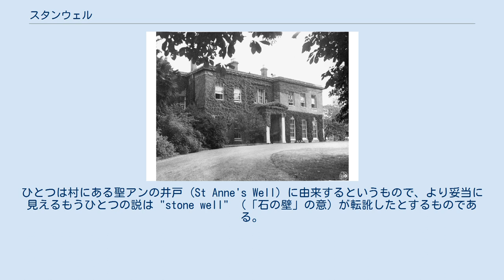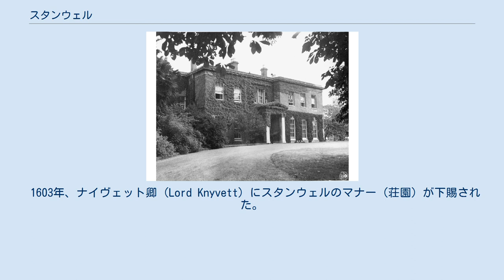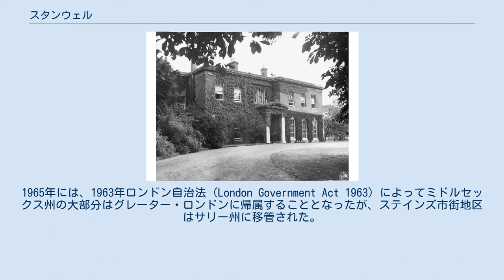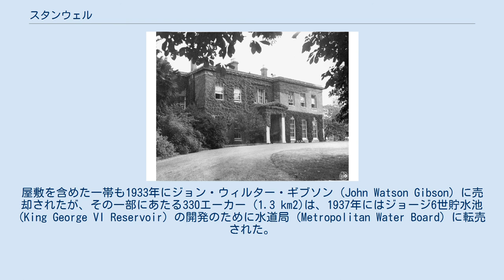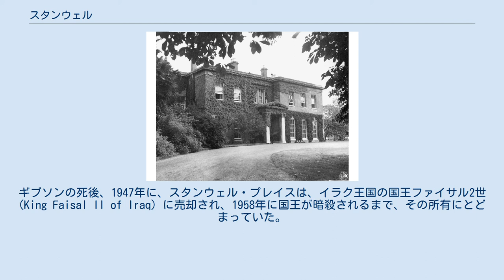スタンウェル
サウス・イースト・イングランド
スタンウェル (Stanwell) は、イングランド南東部サリー州スペルソーン行政区（バラ）にある郊外の村。
チャリング・クロスから西南西に15.7マイル（24.8km）の位置にあり、ロンドン・ヒースロー空港の南縁、すなわちヒリンドン・ロンドン特別区の南縁から半マイル（0.8km）のところにある。
2001年の国勢調査の時点で、調査区 Stanwell North は人口7,301人、調査区 Stanwell South は人口4,766人であった。
 地名の由来については、2つの説がある。
ひとつは村にある聖アンの井戸 (St Anne's Well) に由来するというもので、より妥当に見えるもうひとつの説は "stone well" （「石の壁」の意）が転訛したとするものである。
地名の綴り字の最初の方は、この村に隣接し、同様に「石」に地名が由来するとされるステインズと同じになっている。
 スタンウェルは、1086年のドゥームズデイ・ブック（土地台帳）に Stanwelle として記録され、オセアの子、ウォルター (Walter, son of Othere) の所有地として、15ハイドの面積が記されている。
そこには水車が4基あり、３ポンド10シリング（£3 10s 0d）とウナギ375匹分の価値と評価されており、以下、堰3基（ウナギ1000匹の価値）、犂 (plough)10本、草地（犂12本分の価値）、林地（豚12頭分の価値）があった。
税額は14ポンドであった。
 1603年、ナイヴェット卿 (Lord Knyvett) にスタンウェルのマナー（荘園）が下賜された。
ナイヴェット卿は、火薬陰謀事件の際にガイ・フォークスを捕縛した人物である。
ナイヴェット卿はスタンウェルに無料の学校を作るよう遺言し、学校は1624年に創設された。
この学校の建物は、今もハイ・ストリートに存在しているが、現在は高齢者のデイ・センターとして使用されている。
スタンウェルにある聖メアリー教会は、12世紀に遡るもので、ナイヴェット卿夫妻の記念碑が残されている。
この教会の建築には、ノルマン朝建築やゴシック建築の影響が認められる。
1838年には、当時未知のバラの品種がスタンウェルの庭園で見つかり、「スタンウェル・パーペチュアル (Stanwell Perpetual)」（「永遠のスタンウェル」の意）と命名された。
 1930年以降、スタンウェルは、ミドルセックス州のステインズ市街地区 (Staines Urban District)の一部となった。
1965年には、1963年ロンドン自治法 (London Government Act 1963) によってミドルセックス州の大部分はグレーター・ロンドンに帰属することとなったが、ステインズ市街地区はサリー州に移管された。
 第二次世界大戦後、住宅組合や公営住宅による大規模な住宅供給が進められたが、その大部分は空港で働く人々のためのものであった。
 2004年、スタンウェルは全国的に開催されたイベント「Britain In Bloom」の都市コミュニティ部門で銅賞に入賞した。
 スタンウェル・プレイス スタンウェル・プレイスは、集落から半マイルほど西へ離れた、パーク・ロードの北側にある17世紀のマナー・ハウスの跡である。
1754年から1933年までは、ギボンズ家 (the Gibbons) がマナーに関わる諸権利を有しており、1800年代以降は、徐々にそのエステートを売却していった。
屋敷を含めた一帯も1933年にジョン・ウィルター・ギブソン (John Watson Gibson) に売却されたが、その一部にあたる330エーカー (1.3 km2)は、1937年にはジョージ6世貯水池 (King George VI Reservoir) の開発のために水道局 (Metropolitan Water Board) に転売された。
ギブソンの死後、1947年に、スタンウェル・プレイスは、イラク王国の国王ファイサル2世 (King Faisal II of Iraq) に売却され、1958年に国王が暗殺されるまで、その所有にとどまっていた。
エステートはその後、砂利採取場とするために売却され、地域住民による保存運動もあったものの屋敷は荒廃し、1960年代に建物は撤去された。
 かつて、ブリテリッシュ・メディテレーニアン・エアウェイズは、ハウンズロー・ロンドン特別区のサーラス・ハウス ...